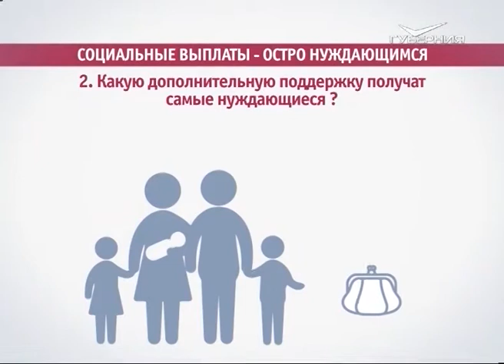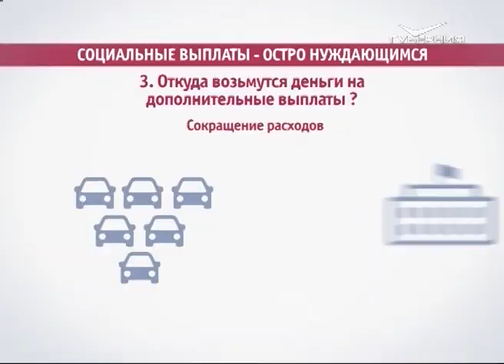“Прямая линия” с В. В. Путиным: актуальные вопросы и главные тезисы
Прямая линия с Президентом продолжалась почти 4 часа. За это время глава государства ответил на 73 вопроса, которые ему задавали как непосредственно в студии, оборудованной в Гостином дворе, так и из разных регионов России. Всего же в call-центры поступило 2,6 млн обращений. В том числе - и из Самарской области.